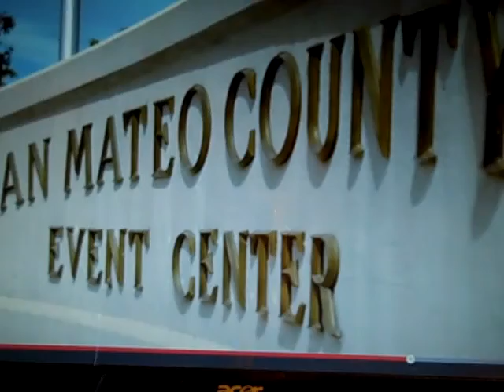Volleyball Premier League Region Championships Soljahs 12S Spiker Elisa Jee #10 2014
Volleyball NCVA Premier League Region Championships Soljahs 12's Gold
Elisa Jee